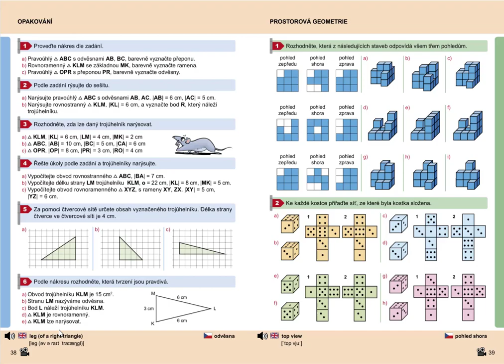Opakování (rýsování trojúhelníku), Geometrie pro 5.roč., str. 38, cv. 2a